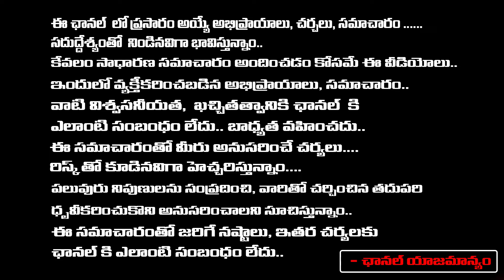Jagan Mohan Reddy cancels Tirupati temple visit amid laddu row | Modi | Chandrababu | Red TV News